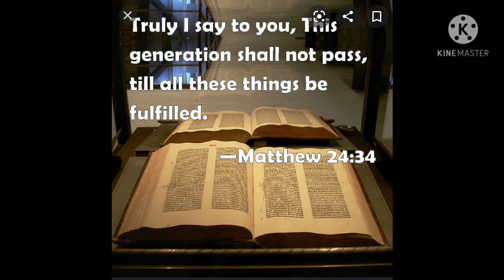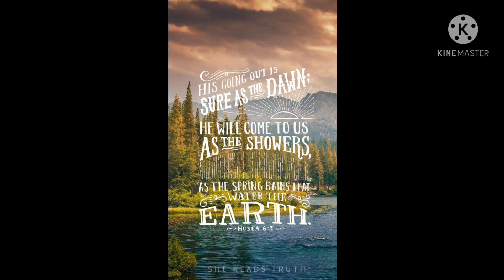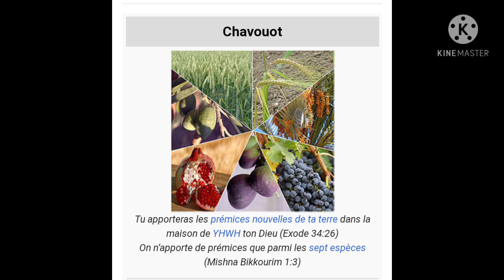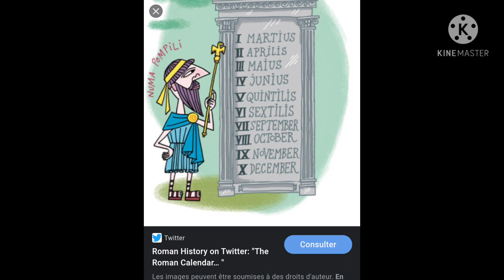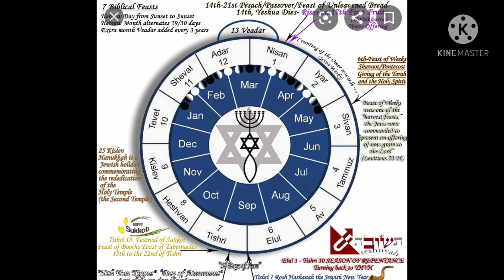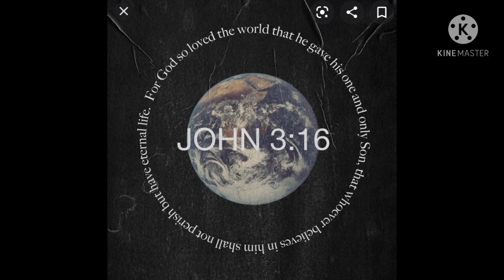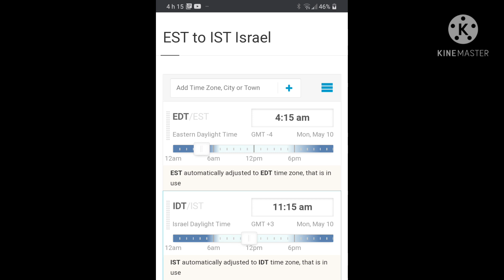may 17 rapture 2021